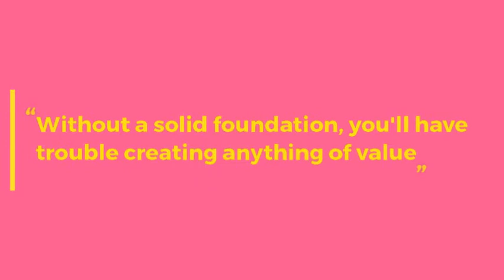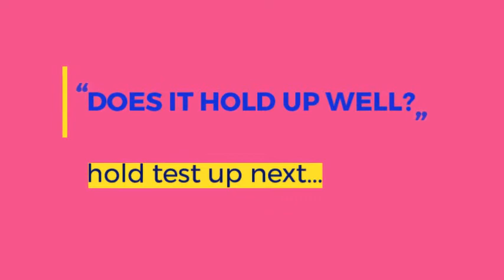SOPPRESSATA CAULIFLOWER PIZZA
Why not save the additional carbs for slugging beers 🍻 & those refreshing cocktails 🍹? BRILLIANT!! Cauliflower pizza is delicious, gluten-free, low-carb and keto.
A simple blend of cauliflower, eggs, cheese, and a few spices that’s flattened and baked into a golden crust.
Make a big batch & freeze it for later or top it off with fresh ingredients for a healthy dinner recipe.